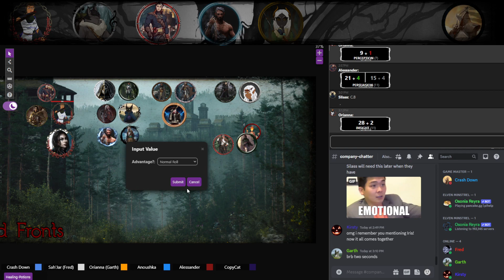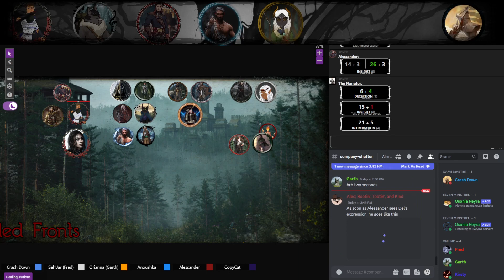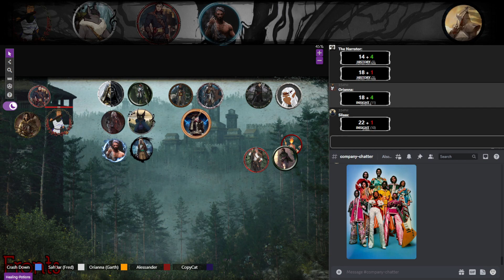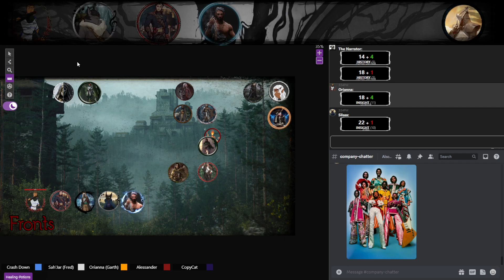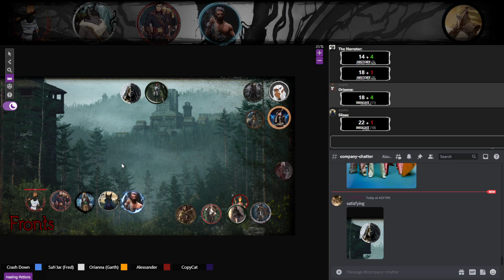April 8th, Part 7 [To See What There is to See]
Oh good god Silass...